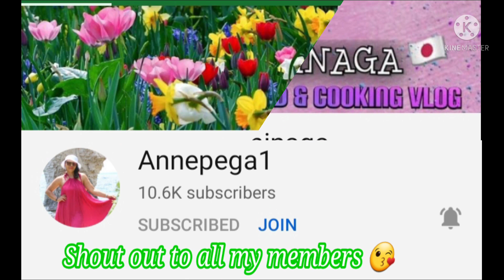Balik tanaw sa nakaraan//collaboration with Sir,Teng Vlog (@adelmadomz4681 )